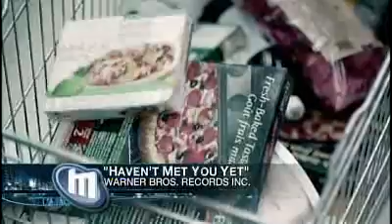Weekend Events: St Patty Day Parade, Michael Buble..